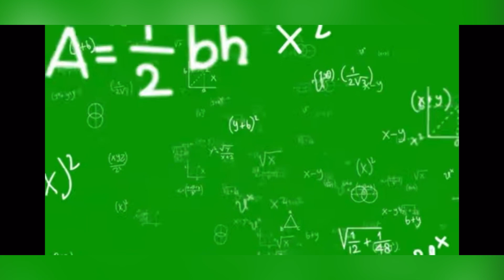Eating with Dr. Samraj! (feat HM & Taehee)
Eating out with one of the best teachers on campus. Fun time and experience!:)